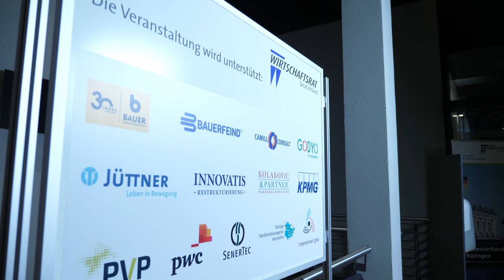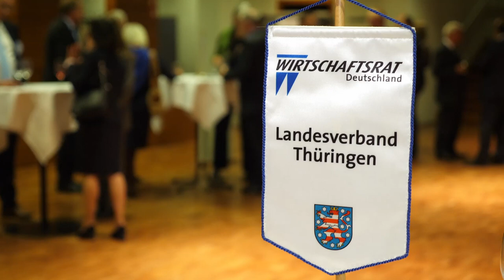Weimarer Wirtschaftsgespräch 2021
am 26.Oktober 2021 trafen sich Vertreter von Wirtschaft, Politik und Wissenschaft zum alljährlichen Weimarer Wirtschaftsgespräch. Wir waren mit der Kamera dabei und haben die wichtigsten Persönlichkeiten vor Ort interviewt. HJöhepunkt war die Vereileihung der Wilhelm Röpke Medaille als Honorierung. Die Medaille wird an Persönlichkeiten aus Politik und Wirtschaft verleihen, die sich in besonderem Maße für die Soziale Marktwirtschaft einsetzen.